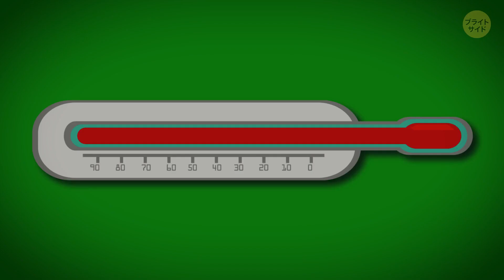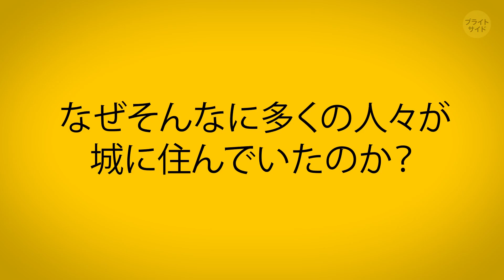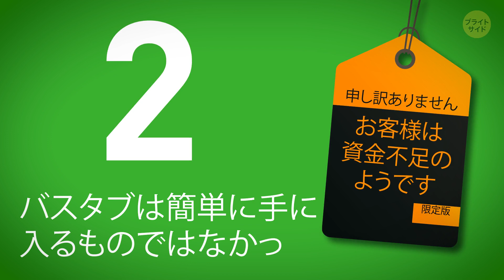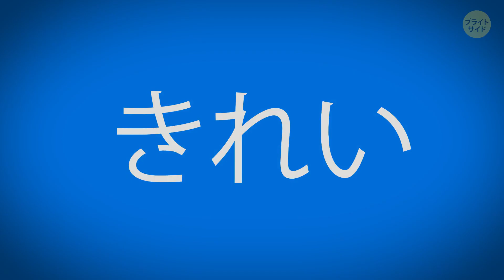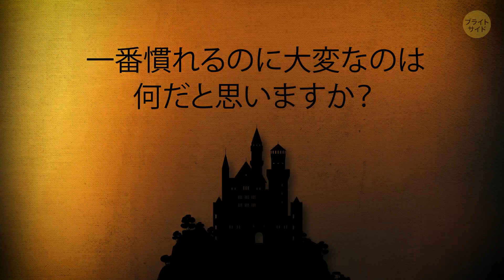なぜ中世の城に住むのは夢ではなく挑戦だったのか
多くの人々はどういうわけか、中世の城での生活はごちそうや美しい衣装の領主や女性たちの姿を想像し、ロマンチックなものであったと思いがちです。でも中世の生活は自分の頭の中で描いていた魅力的なものとはかけ離れたものだったのです。中世の城に足を踏み入れて直面するのは、めまいがするような狭い通路、息が詰まるような煙たい炎、憂鬱で暗い部屋などなど。　でもそれはまだ、ましな方。...

タイムスタンプ:

城内は氷ってしまうほど寒かった　1:12

城にはプライバシーがなかった　2:13
... そしてトイレでも一人になることは出来なかった　2:58
城中は物凄く臭かった　3:50
城内はネズミだらけ 5:07
領主と夫人たちの生活 6:17
入浴しなかった理由　7:02
ごちそうは山ほどあり、頻繁に用意されていた　7:51

概要:

- 暑い夏の日でさえ、石というものはあまり熱くはならない、というのはご存知でしょうか。その上、安全のために、城の窓は小さくて狭く、多くの日光が入らないようになっていたのです。 これらの事実をまとめると、巨大な石の箱の内部に凍ってしまう程寒い部屋が作られていたということが想像できるはず。

- 城は外からだと近づきがたいものに見えても、内部は文字通り、殆どの部分が大きくて広い1つのスペースだったのです。人々は、１日中、他の人たちと一緒に過ごさなければならなかったのです。

- 中世のトイレというのは実際には多数の穴があいている長い木製のベンチだった…という事。まあ、想像できると思いますけど、壁も仕切りもなしということ。

- 当時ほとんどの人は衛生状態を気にせず、時々風呂に入る余裕さえありませんでした。 バスタブや真水は身分の高い人のみが使えるもの

- もし、自分が城の住人だったら、常にネズミと一緒に暮らしていたということ。 当時の人々だったらこれらの有害動物に慣れて、無視していたと思うかもしれませんが、そういうわけではありませんでした。

- 中世の城では日の出に目を覚まし、外で働いた人々はそれを最大限に利用しようとしていました。

- 領主と夫人は寝たいだけ眠ることができました。 そうでない場合は、明け方に目を覚まし、ミサを聞いて、朝食に白パンとワインを飲むという感じです。

- ごちそうは山ほどあり、頻繁に用意されていました。 食事は大きなホールで行われ、身分によって座る位置が定められていました。 客の食事の選択肢も、その人の重要さによって決められていました。

- 中世では床をハーブと葦で覆い、油と液体を吸収させていました。 その後、使用人はそれを一掃した後、新しいイグサと交換するのです。

ソーシャルメディア関連
声の出演：荘司哲也（さくらい声優事務所）